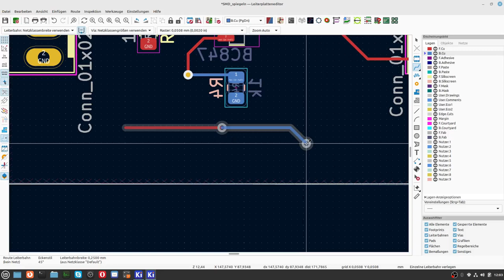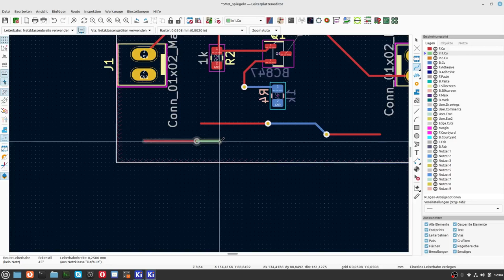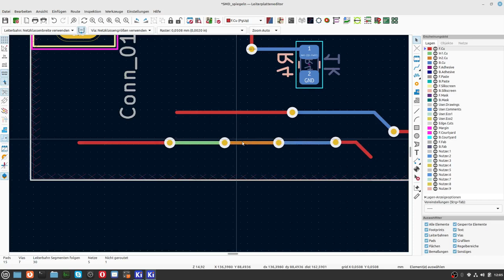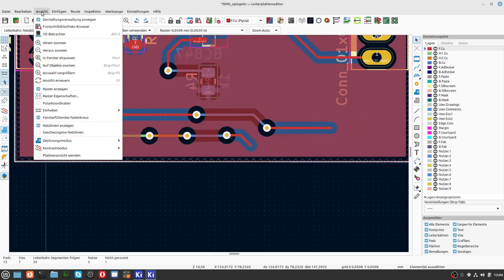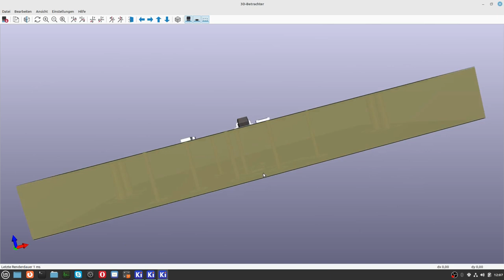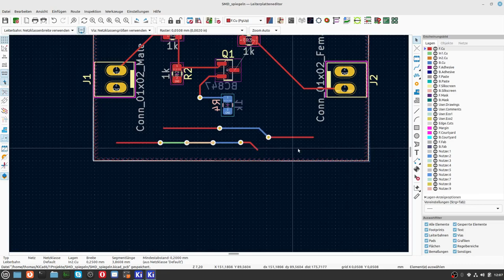KiCad6 special 6 Via zwischen Layern